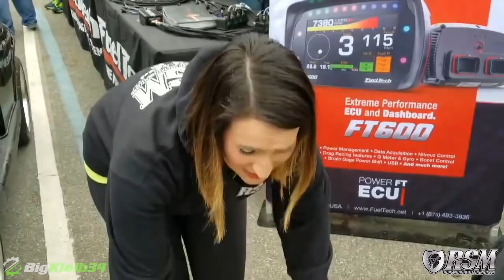If She Doesn't React to Car Parts Like This, She's Not the One!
Sorry boys, she's taken!

BigKleib34 videos are copyrighted and are not to be reused without permission. Thank you everyone who has let us know about any unauthorized reposts on YouTube, Facebook, or any other platform.